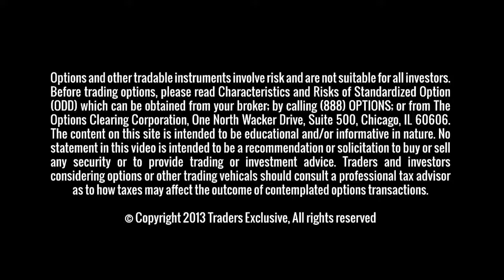Small Cap Stocks Coming Back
George talks about the ongoing rally, where the strength is and what to look out for if we get a sector rotation.